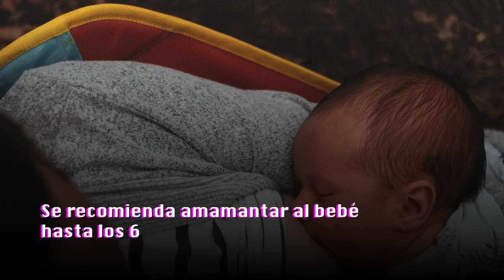¿México puede conmemorar la Semana de Lactancia Materna?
La primera semana de agosto, del 1 al 7, se conmemora la Semana Mundial de la Lactancia Materna, y aunque en cada año en internet se comparten artículos y consejos con los beneficios de lo que los expertos consideran como la primera vacuna para el bebé, existen algunos datos alarmantes que debes saber nuestro país y las condiciones para ejercer esta práctica.